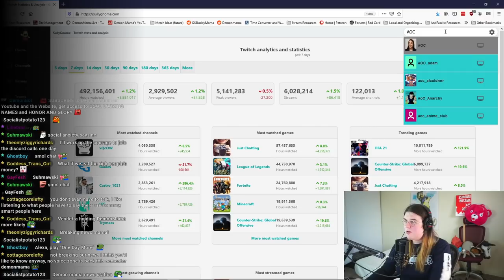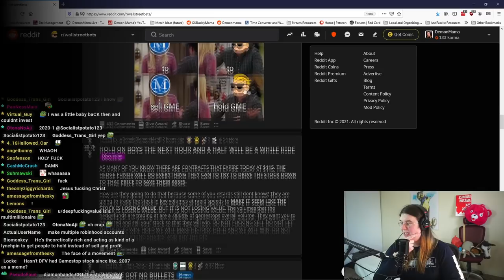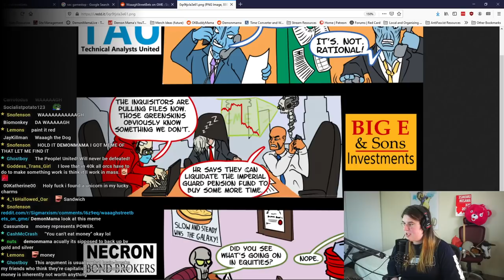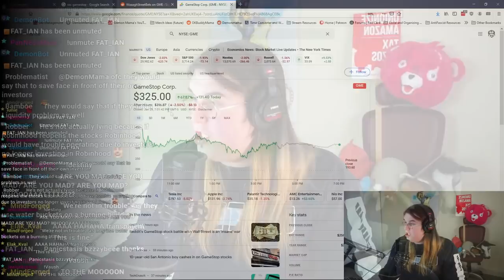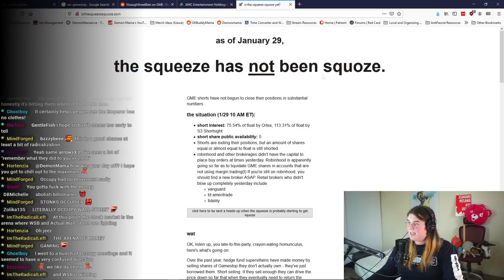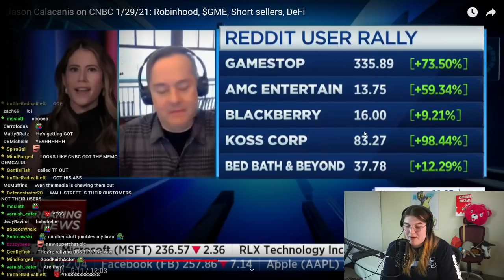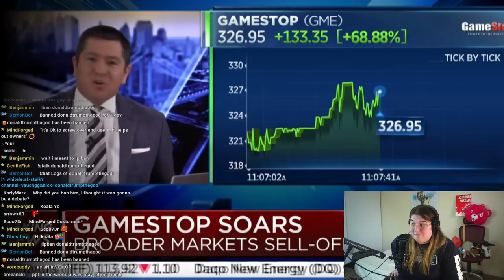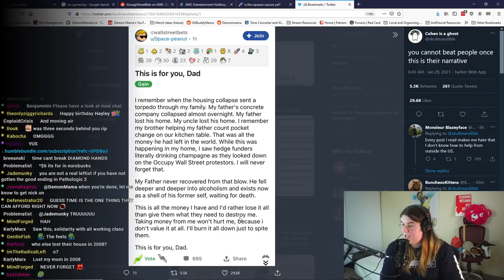The Gamestop Story is Developing QUICKLY (GME/WallStreetBets part 2)